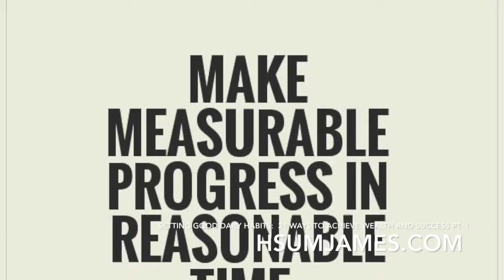Setting Good Daily Habits | 21 Ways to Achieve Wealth and Success pt 1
7 Scientifically Proven Ways to Achieve Better Success in Life from INC. Magazine w/ James Hsu

10 Things You Must Do to Be Successful in Business (and in Life)| INC. Magazine w/ James Hsu